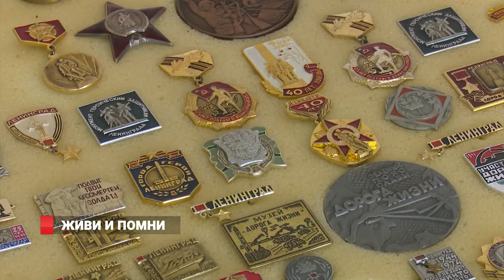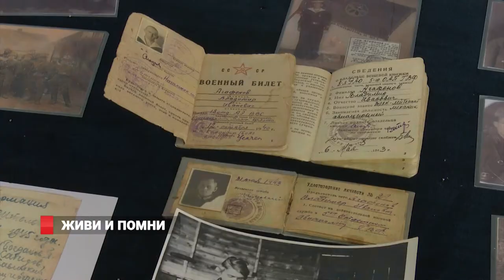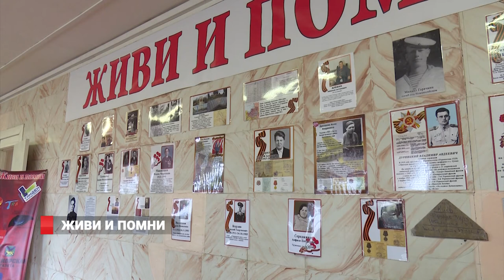Живи и помни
Песни военных лет, автомат Калашникова и медали героев Великой Отечественной войны. Выставку в рамках  проекта «Живи и помни» открыли в средней школе №62 специально для юного поколения.